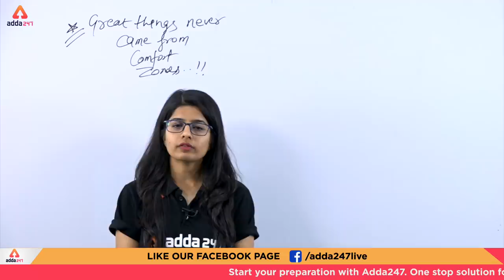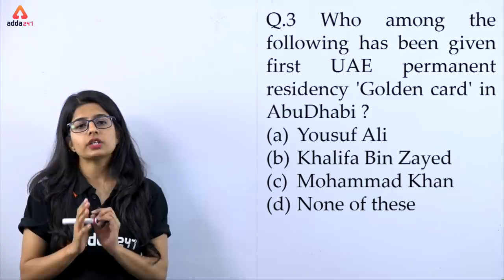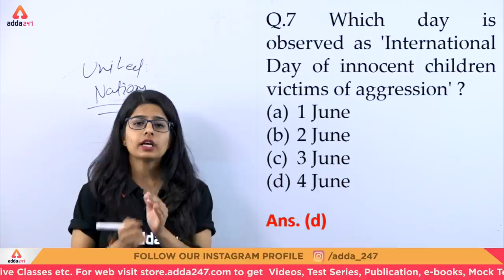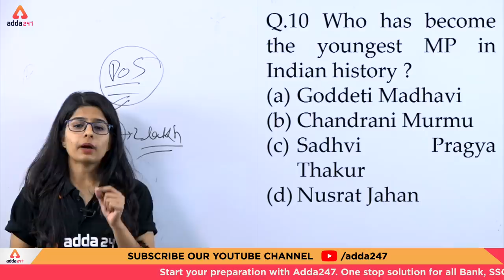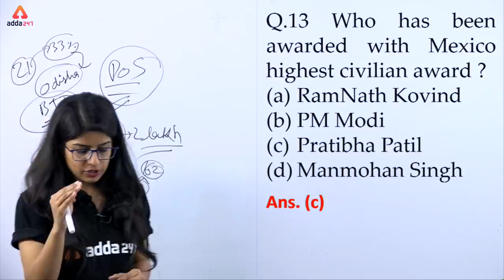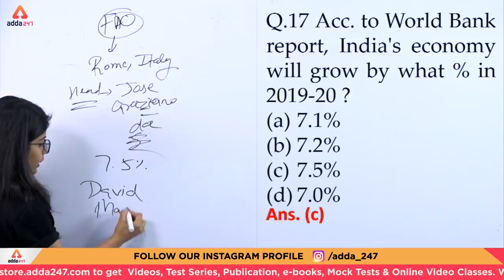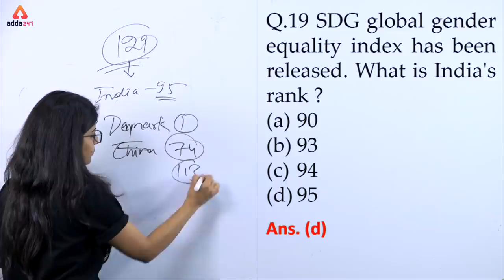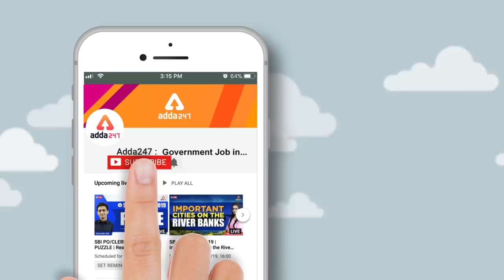Daily 7 A.M. MCQ | Current Affairs MCQ | 5-6-7th June | SBI, IBPS, IDBI & Others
ADDA247 New Classes Schedule With Playlist Links:

MORNING SHOWS:
4:30 AM: Current Affairs MCQ
6 AM: Vocabulary English Rules
6:30 AM: Speed Maths (Alternate Days)
6:30 AM: Reasoning Tricks (Alternate Days)
8:45 AM: Spoken English

2 PM: IBPS RRB: English(T/T/S) or Hindi(M/W/F)